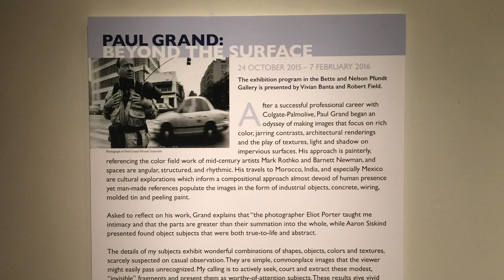Paul Grand's Photography at the Michener Museum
Paul Grand's photography exhibition at the James A. Michener Art Museum will make you look at the world with fresh eyes. It will be on display through February 7, 2016.